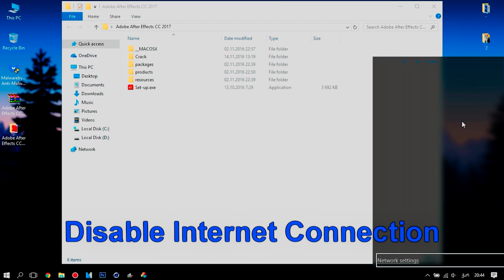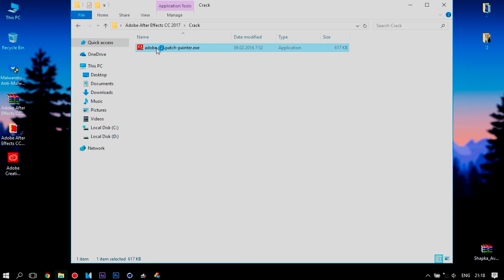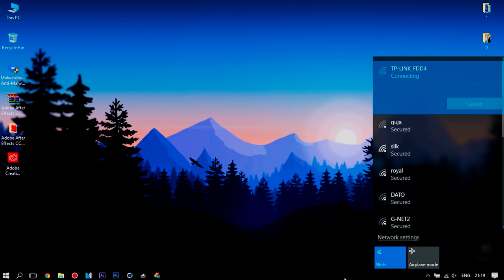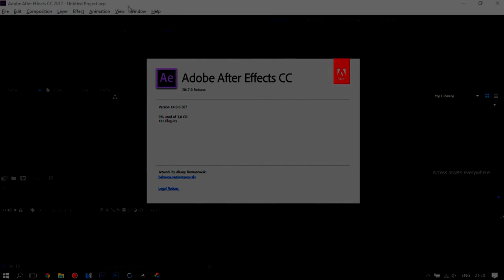How To Download Adobe After Effects CC 2017 For Free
║★My Skype: BlackSkillGaming
║★Montage: Sony Vegas Pro 14
║★Recorder: Mirrilis Action